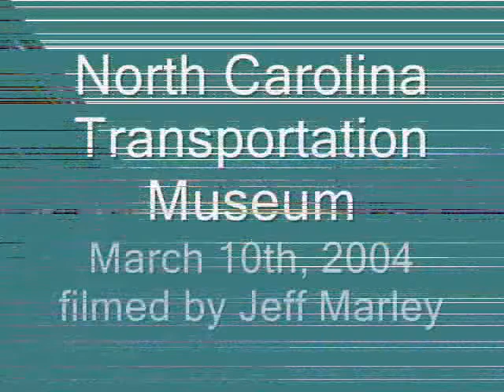NC Transportation Museum 03/10/2004 Part 2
At the North Carolina Transportation Museum on 03/10/2004. GP30 2601 pulls the passenger train around the shops and roundhouse.